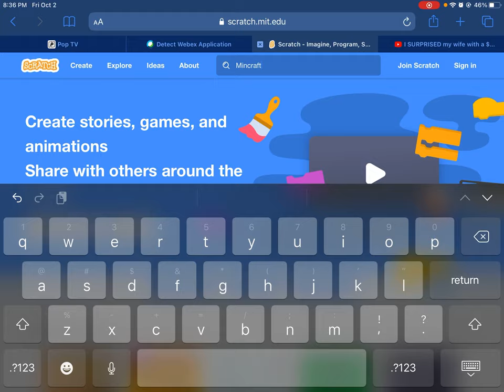Paper Minecraft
Hey welcome for todays video I am playing paper Minecraft I hope you enjoy todays video